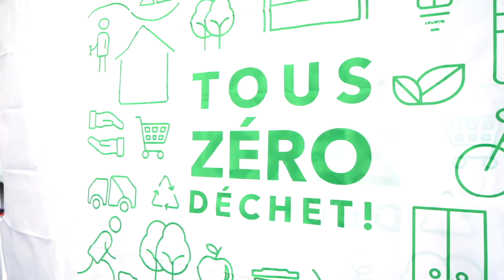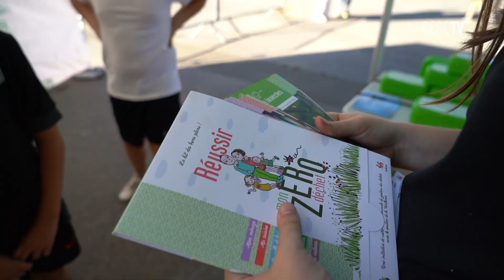𝑬𝒏 𝒑𝒐𝒔𝒂𝒏𝒕 𝒍𝒆𝒔 𝒃𝒐𝒏𝒔 𝒈𝒆𝒔𝒕𝒆𝒔, 𝒏𝒐𝒖𝒔 𝒂𝒗𝒐𝒏𝒔 𝒖𝒏 𝒗𝒓𝒂𝒊 𝒊𝒎𝒑𝒂𝒄𝒕 𝒔𝒖𝒓 𝒍𝒂 𝒑𝒍𝒂𝒏𝒆̀𝒕𝒆 🌍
Tibi et le Sporting de Charleroi montrent l'exemple en matière de tri des déchets 🤝